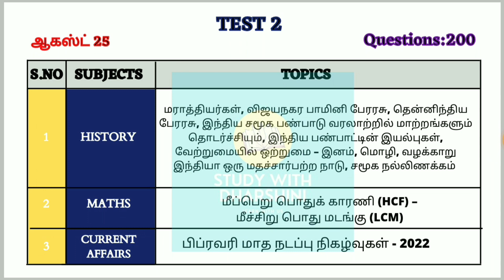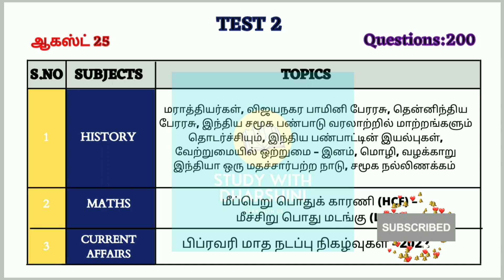Group1 prelims test batch -2 | 70 days plan | Last date: Aug 22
Group1 prelims test batch -2 | 70 Days Plan | Last date: 22 Aug

🙏வணக்கம்,
          TNPSC குரூப் 1 prelims test batch starts on August 22

நம்ம சேனல்ல Tnpsc Group 1க்கு test batch  தொடங்கப்பட்டுள்ளது . அதற்கான சேர்க்கை நடைபெற்று வருகின்றன Group1 prelims ல் அதிகமாக மதிப்பெண்  எடுக்க  நினைப்பவர்கள்  சேர்ந்து கொள்ளலாம்

✒️ இதற்கான கட்டணம் ₹850

Subjects Covered :  History , Maths , Current Affairs,Polity, Geography, Economy INM, U8&9

🔴Test Mode : online & offline (pdf & Google Forms)
🔴 No of Questions : 200 per test

             Batch ல் சேர விரும்புபவர்கள் ஆகஸ்ட் 22ம் தேதிக்குள் கீழ்கண்ட எண்ணுக்கு ₹ 850 ரூபாயை செலுத்தி விட்டு அதற்கான Screenshot ஐ 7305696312 என்ற Whatsapp எண்ணிற்கு அனுப்பவும்

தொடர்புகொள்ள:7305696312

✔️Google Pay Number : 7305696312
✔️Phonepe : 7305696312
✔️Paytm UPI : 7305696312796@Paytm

மேலே கொடுக்கப்பட்டுள்ள எண்ணிற்கு பணம் செலுத்த இயலவில்லை எனில் இந்த எண்ணில் செலுத்தலாம்

Other number.
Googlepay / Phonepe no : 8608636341